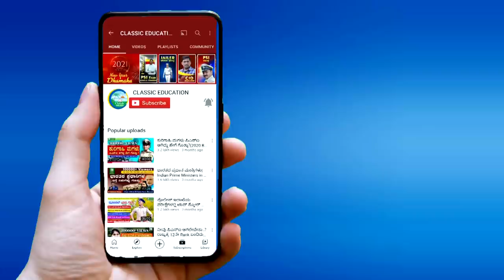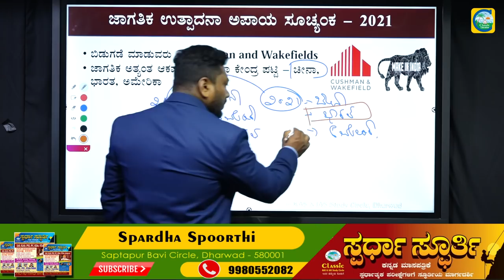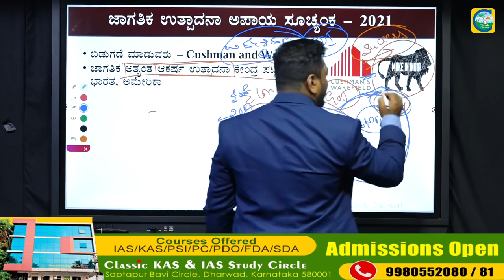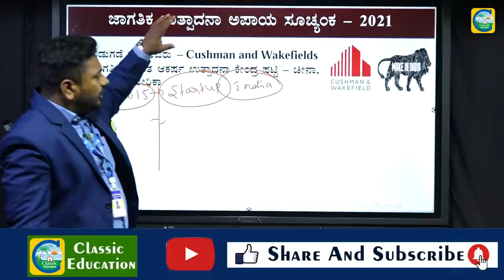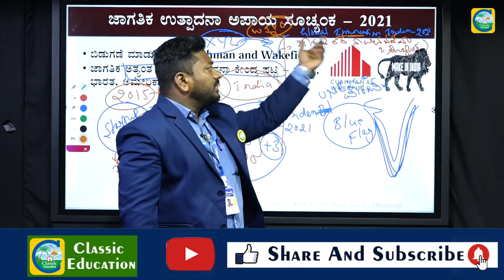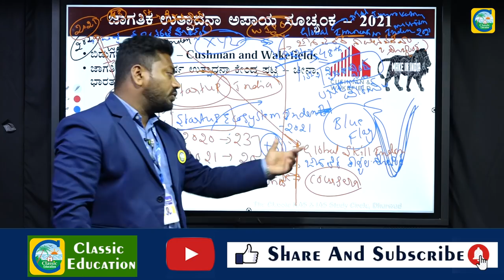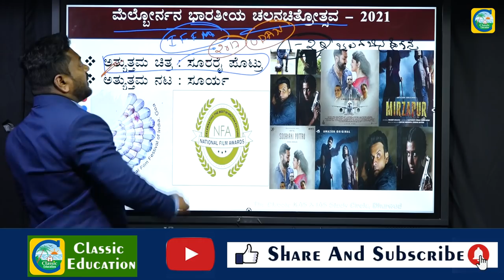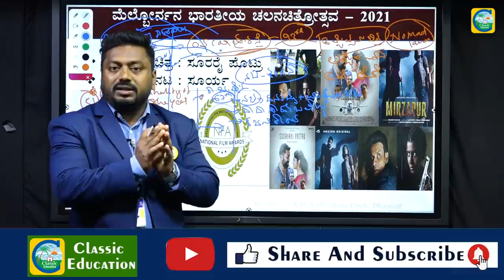ಪ್ರಚಲಿತ ವಿದ್ಯಮಾನಗಳು|Current Affairs|For PSI, PC AND SDA Exams|By Ravi Naikar |Classic Education